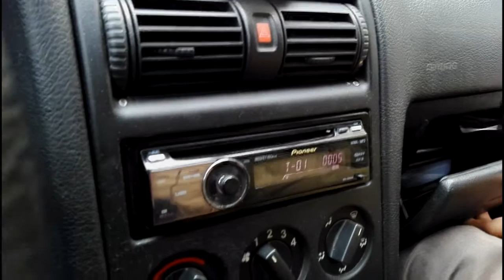Alibaba a 40 krátkych spánkov vol. 2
Video mapujúce tour po Rumunsku v zložení Matúš Mozola, Mitch, Dodo Filkus, Maroš Čáky a Martin Havran.